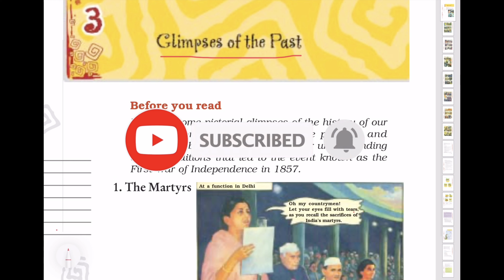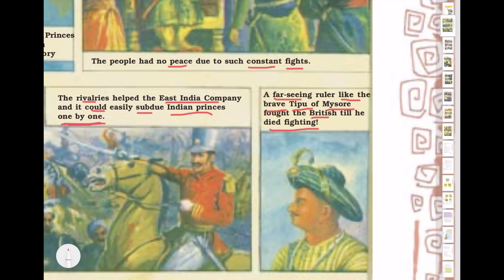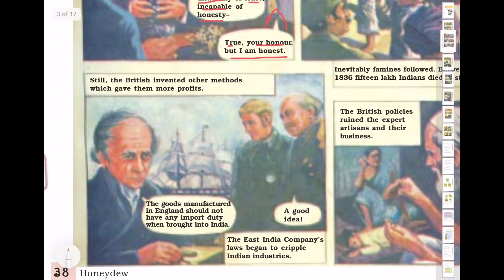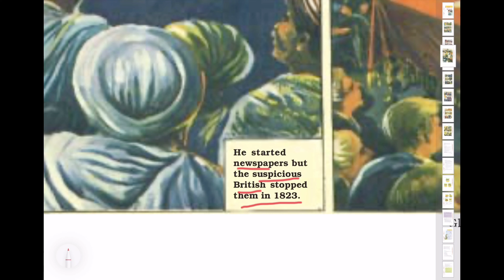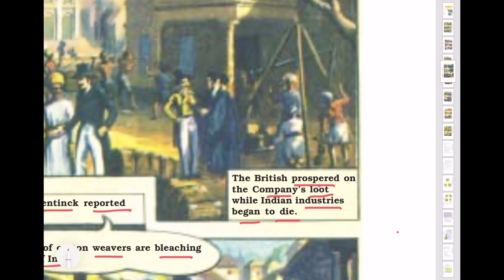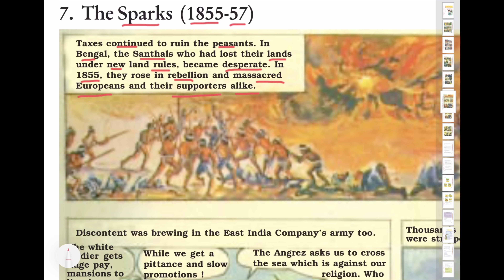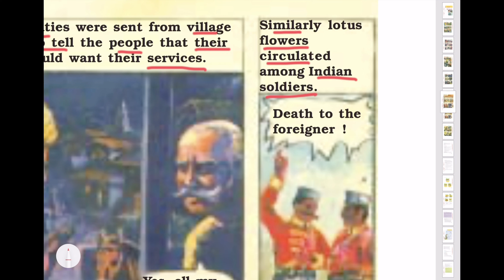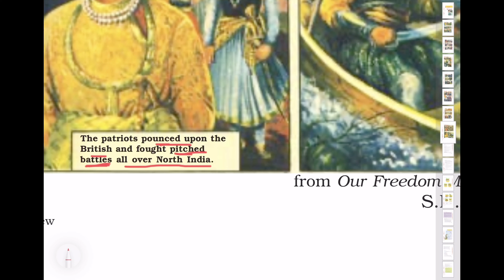Class 8 English Honeydew Chapter 3 Glimpses of the Past